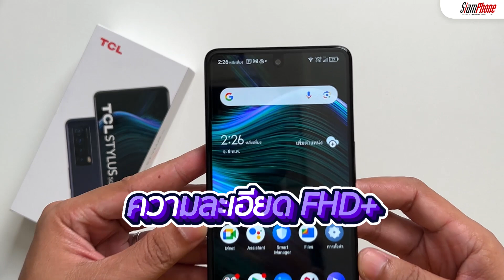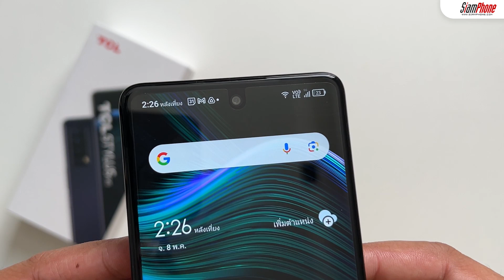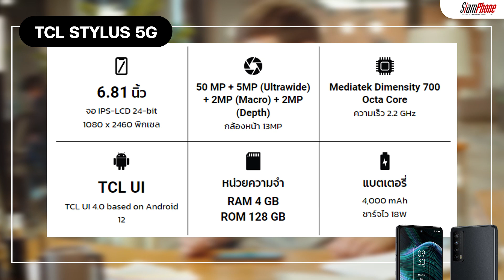รีวิว TCL Stylus 5G มือถือมีปากกาสไตลัสราคาย่อมเยา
ใครที่อยากได้มือถือมีปากกาไว้จดโน้ตหรือไว้วาดอะไรเล่นนิด ๆ หน่อย ๆ แต่ยังไม่อยากลงทุนซื้อมือถือระดับพรีเมี่ยมอย่าง Galaxy S22 Ultra ก็จะมีตัวเลือกที่ราคาย่อมเยาเพิ่มขึ้นแล้ว เพราะ TCL Stylus 5G มือถือที่มากับปากกาสไตลัสพร้อมที่เก็บในเครื่องได้เปิดตัวแล้ว

ราคา และการจัดจำหน่าย

โดยสามารถสั่งซื้อเป็นเจ้าของ TCL STYLUS 5G ได้แล้วในราคา 10,990 บาทที่ช่องทางออนไลน์ทั้ง Lazada, Shopee ติดตามรายละเอียดและข้อมูลเพิ่มเติมได้ที่เว็บไซต์ TCL